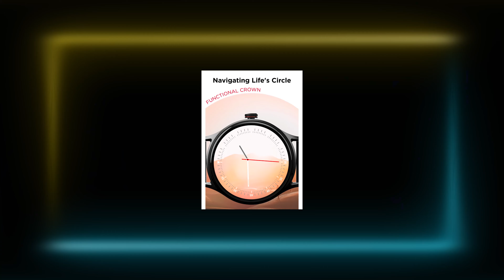Boat Lunar Vista : Only Rs.1999/- ⚡ 1.52" Big AOD Display - 10 Days Backup 🔥